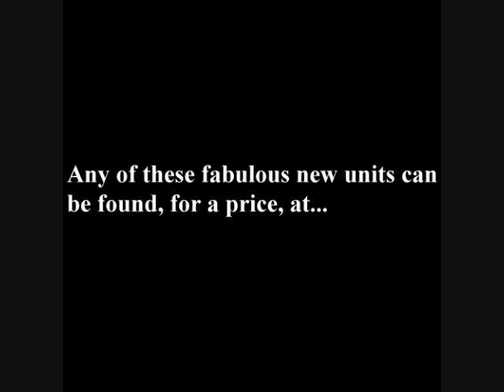Advance Wars Cinema Episode Four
Don't you just wish infantry were stronger?  Well, so do I!  Here's an ad for such a marvelous new unit that should be in Advance Wars!